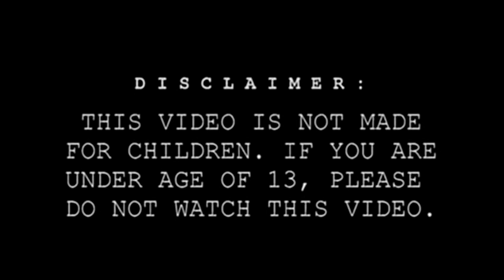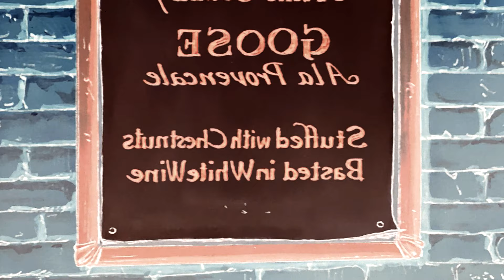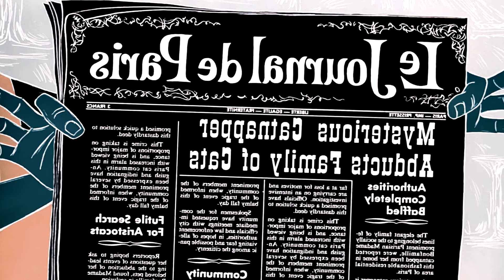Paws Paws (cursed)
SYNOPSIS: Instead of a life of luxury, a family of aristocratic cats finds themselves whisked away from their Dubai home by the jealous butler Garri...